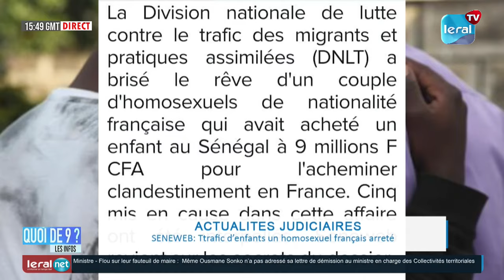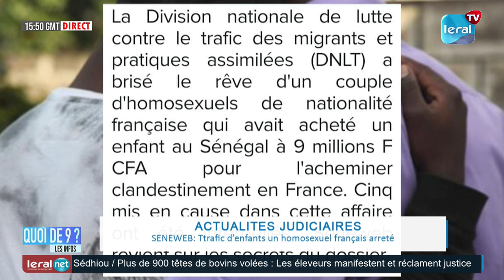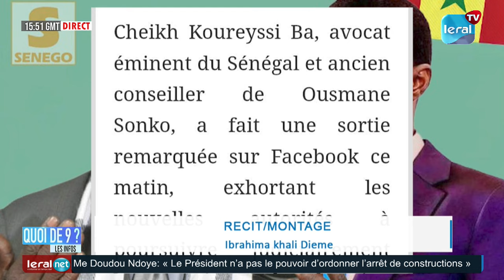QUOI DE 9 LES INFOS 15H30 AVEC FATIMA COULIBALY 24042024